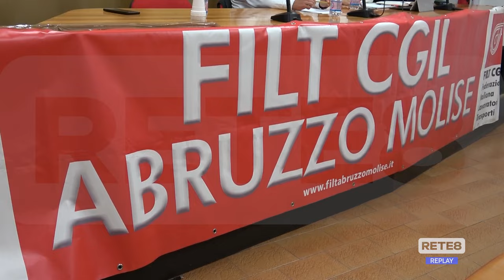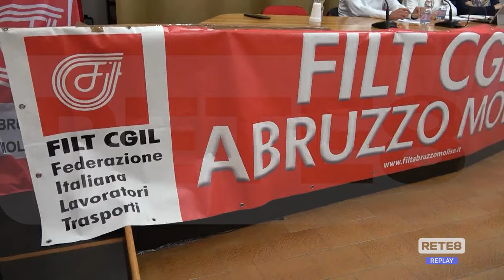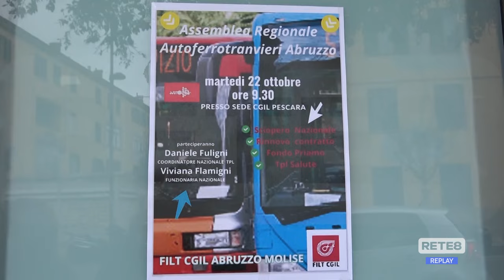Trasporto Pubblico - 8 novembre: sciopero di 24 ore, senza fasce di garanzia